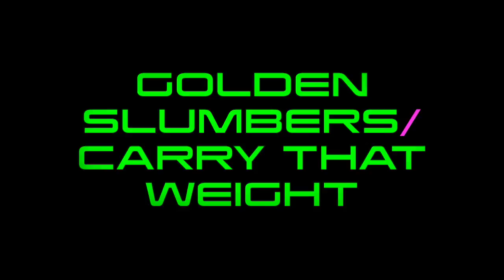GOLDEN SLUMBERS... COVER BY DON OVERBY